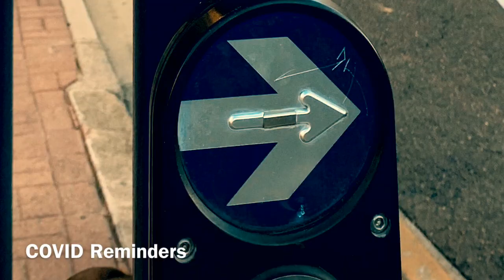Ipswich QLD 2020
Quiet Sunday Walk